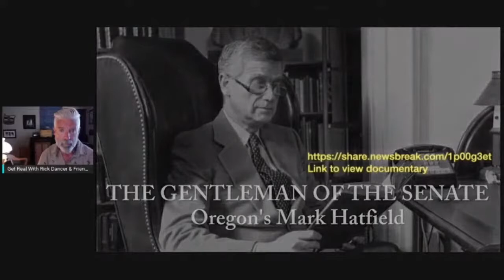Get Real with Rick Dancer; Labor Day Fires/Gentleman of the Senate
The Labor Day Fires were devastating to much of the Northwest. But a couple of women up the Mckenzie knew the bloom would be back and they decided to get an early start on things. Plus, a statesman from Oregon like you will never see again. Senator Mark Hatfield, a short video to lead you to a documentary on the man who did so much for Oregon.